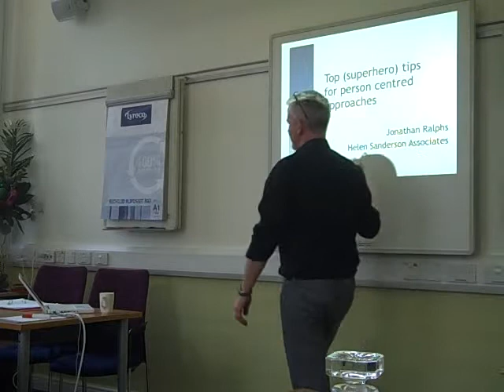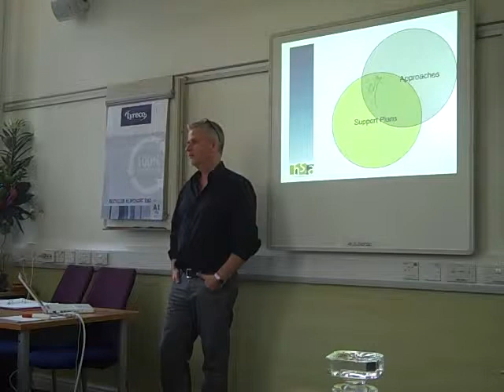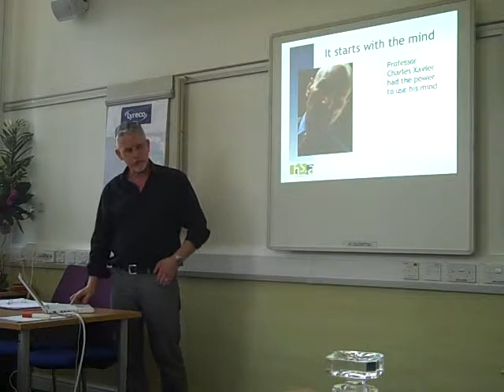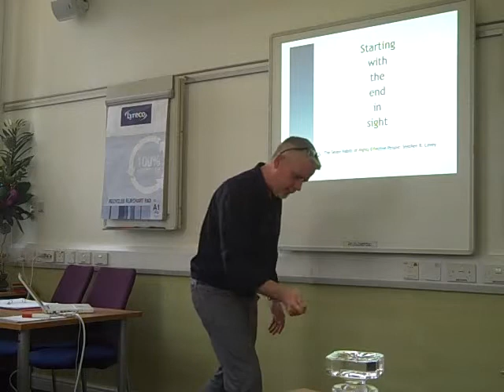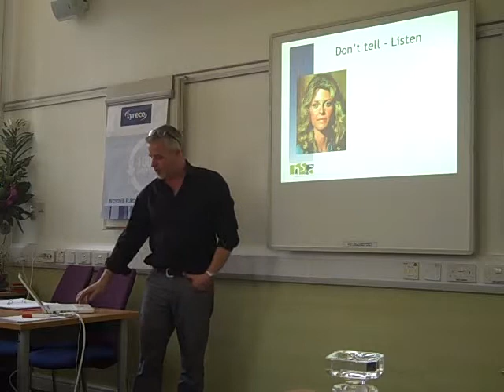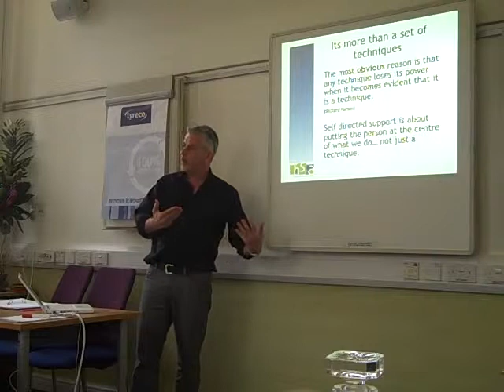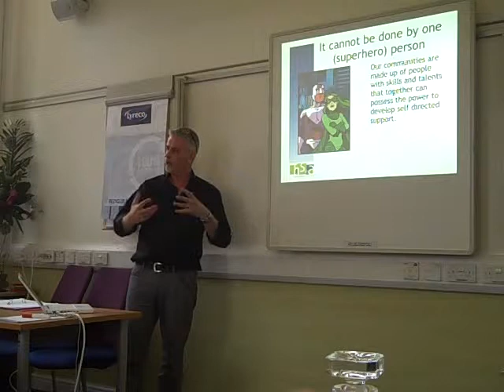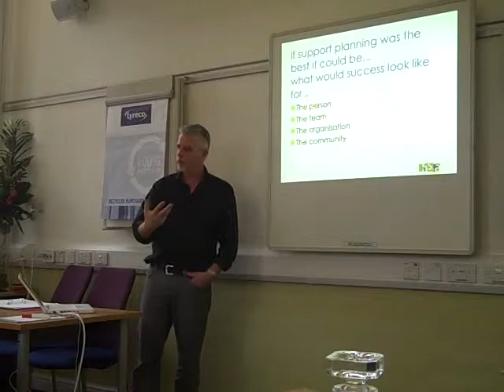Superheros - person centred approaches